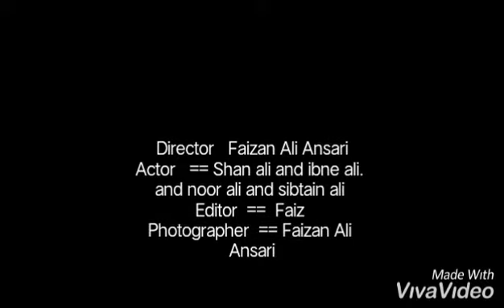Chota Nazim squad